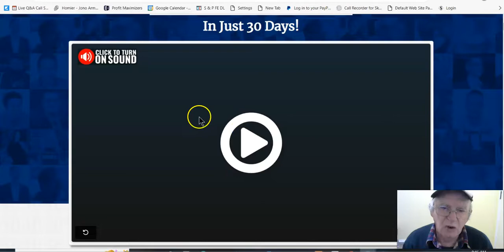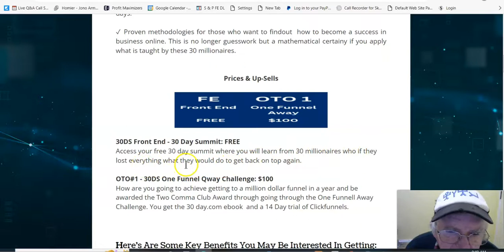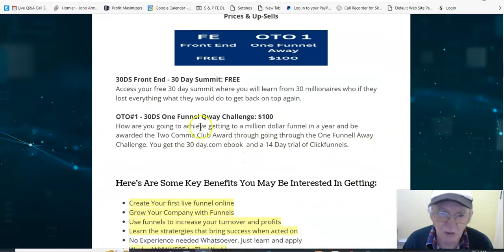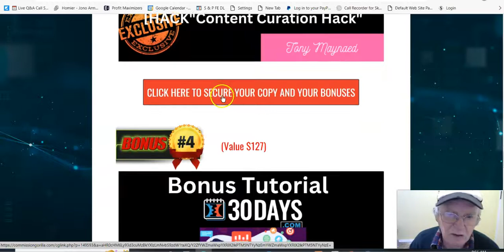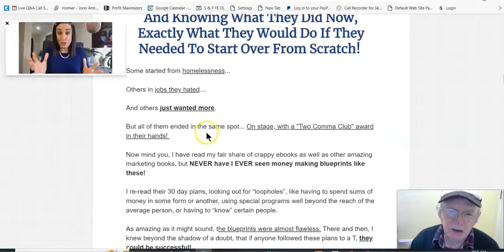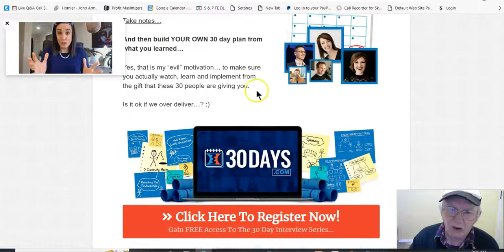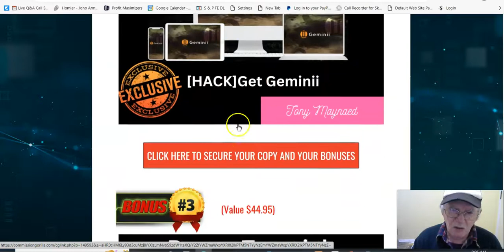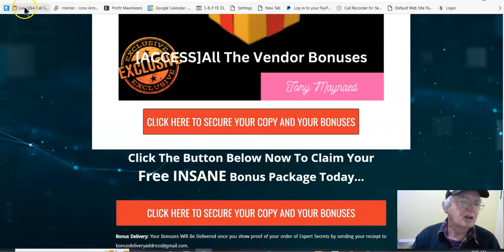30-Day Summit Review🍊PLUS MY🍊CUSTOM🍊BONUSES🍊🍊🍊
Thanks for checking out my 30-Day Summit review.

Learn from 30 millionaires the formula to an evergreen success, not a success that is built on the next thing that does not stand up to the test of time but fades away and dies. These millionaires show you how they would get back everything if they lost and all in 30 days.

✓ Proven methodologies for those who want to find out how to become a success in business online. This is no longer guesswork but a mathematical certainty if you apply what is taught by these 30 millionaires.